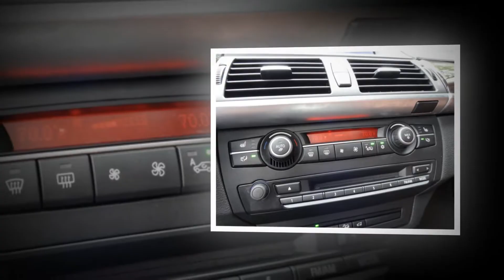2013 BMW X5, For Sale, Foreign Motorcars Inc, Quincy MA, BMW Service, BMW Repair, BMW Sales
Foreign Motorcars, Inc. recent arrival. 2013 BMW X5 xDrive35i Premium with only 40K miles. Original MSRP of $66,520 with options including 3rd Row Seating, Navigation, Heads up display, Rear Camera, Multi-Contour seats, Heated seats front and rear, heated steering wheel, Xenons, Rear sun shades and Premium Sound package.

Foreign Motorcars, Inc. specializes in Pre-Owned BMW Service and Sales. Each BMW sold by us has been professionally detailed to near new status and fully serviced to meet our unmatched expectations. We just performed a thorough pre-purchase inspection and brought all maintenance 100% up to date. This 2013 BMW X5 is virtually new at a fraction of the cost. Please call ahead for an appointment to see this car.

Foreign Motorcars Inc.
BMW Service, BMW Repair & BMW Sales